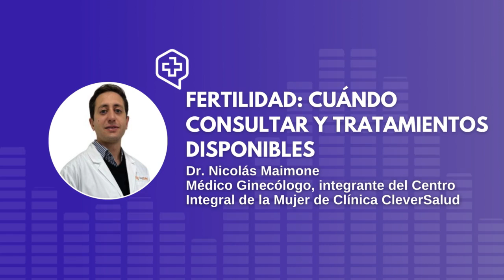Fertilidad: Factores que influyen y tratamientos - Dr. Nicolás Maimone / Ginecólogo - CleverSalud